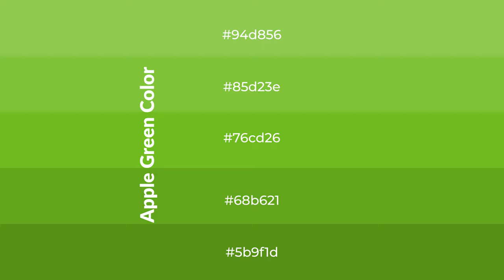Shades & Tints of Apple Green color 76cd26 A Warm Green color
Shades of Apple Green color 76cd26 Warm Shades of Apple Green color with Green hue for your project!

Shades
Hex 68b621

Tints
Hex 85d23e